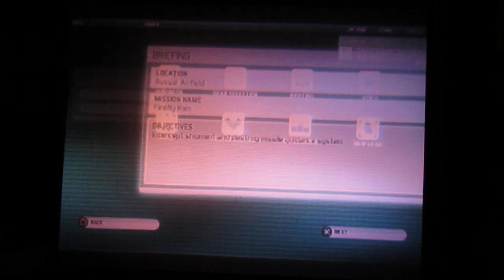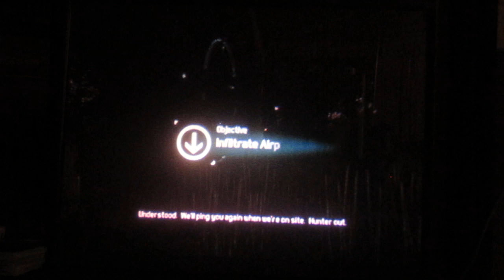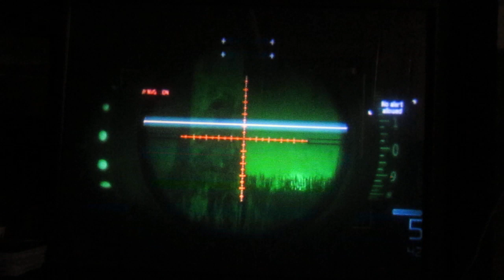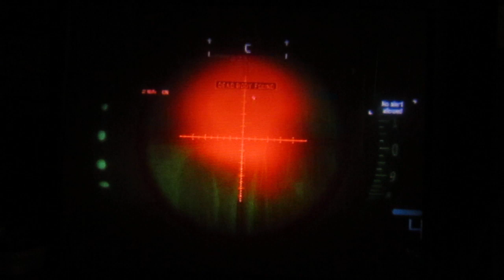Ghost recon Futuristic soldier part 9